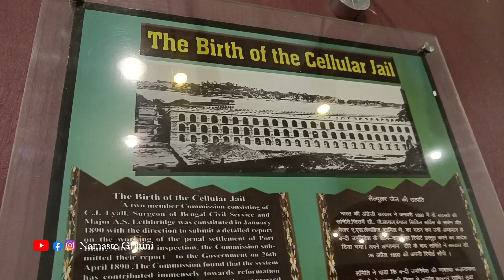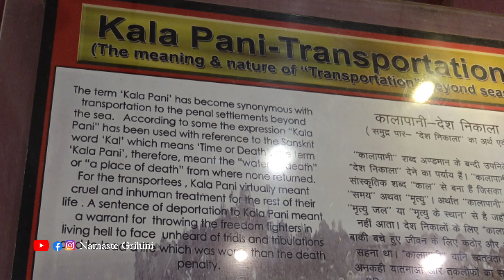Ep-2, ಅಂಡಮಾನ್ ಸೆಲ್ಯುಲರ್ ಜೈಲ್, ಭಯಾನಕ ಶಿಕ್ಷೆ ಹೇಗಿತ್ತು ಗೊತ್ತಾ? Andaman Cellular Jail / Kala Pani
ಸೆರೆಮನೆ (ಸೆಲ್ಯುಲರ್ ಜೈಲ್) ಅಂಡಮಾನ್ ನಿಕೋಬಾರ್ ದ್ವೀಪದ ಜೈಲ್, ಶಿಕ್ಷೆ ಹೇಗಿತ್ತು ಗೊತ್ತಾ ನಿಮಗೆ?
ಸ್ವಾತಂತ್ರ್ಯ ಹೋರಾಟಗಾರರನ್ನ ಬಂಧಿಸಿಟ್ಟಿದ್ದ ಕಾಲಾಪಾನಿ ಜೈಲ್